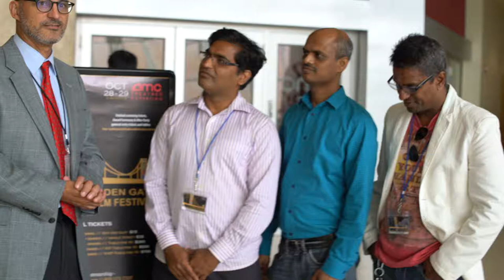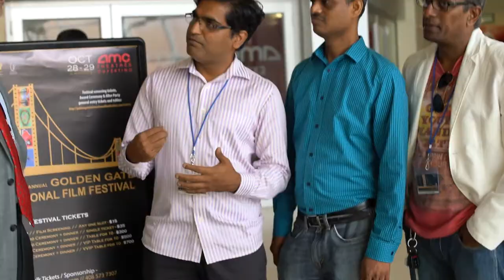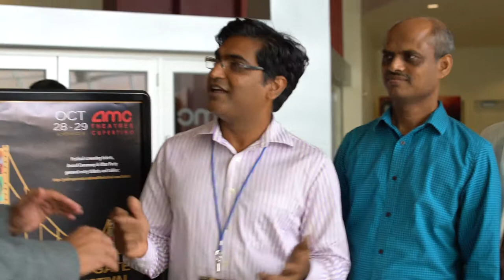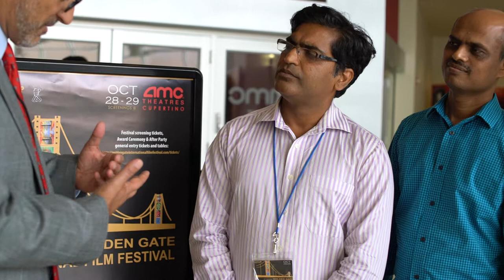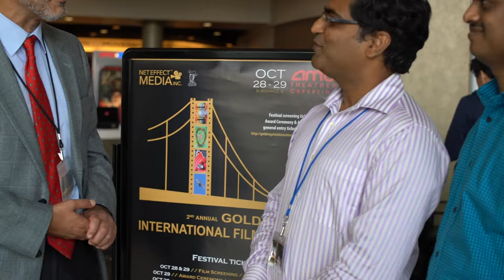C0009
Mojo post screening interview II